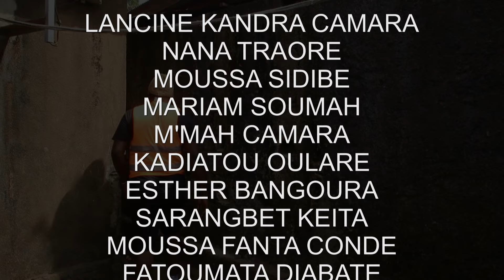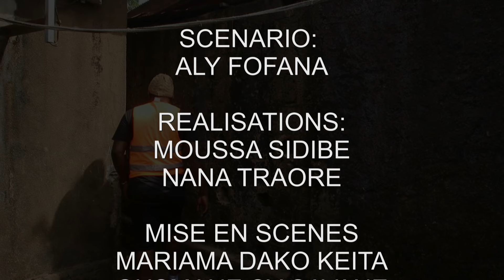GNÔYETABALIYAH Ep78 Nouveau Film Guinéen Version Malinké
GNÔYETABALIYAH  Nouveau Film Guinéen Version Malinké